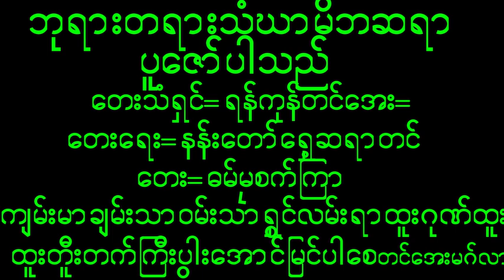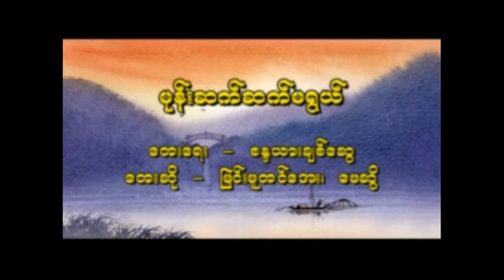July 11, 2024